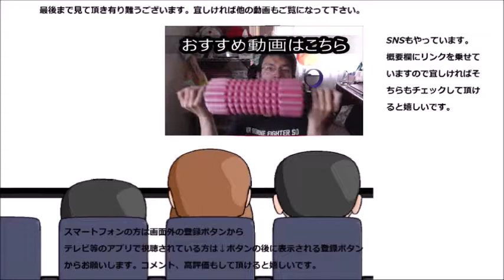ファミリーマート 窯出し南瓜プリンのパフェを食べてみた……のですがカロリーが凄い……（639）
ファミリーマート　窯出し南瓜プリンのパフェを食べてみました。ハロウィンに相応しい豪華さ……なのであれも高い……